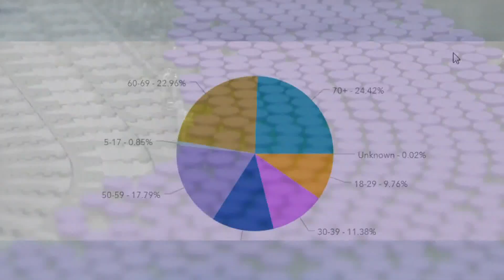Now that children can get the COVID shot, will they?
One doctor says that parents who got the vaccine, plan to have their kids get it, but if the parents didn't, they likely won't take their kids.